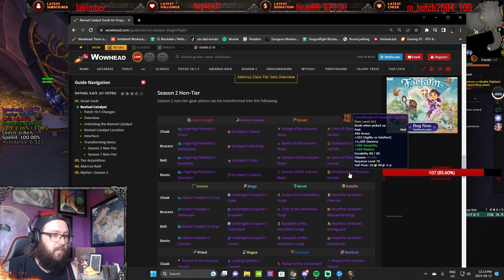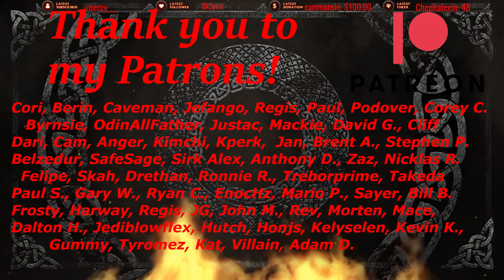Great Vaults! Sept 12th 2023! Still more upgrades?!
Still hoping for upgrades lets goo!